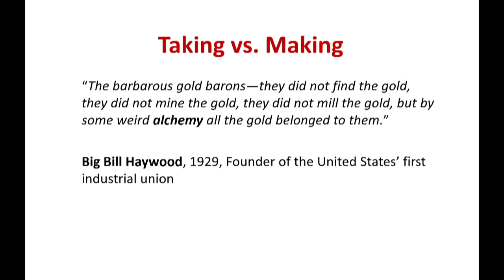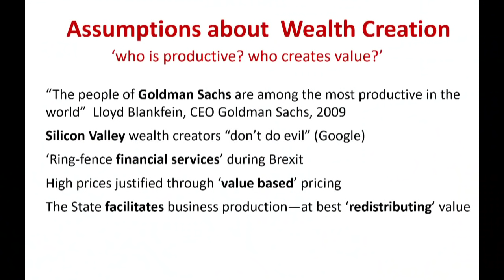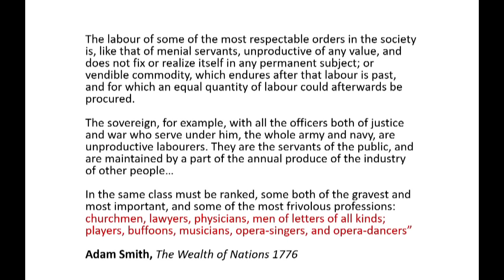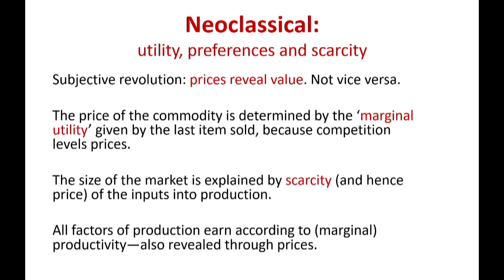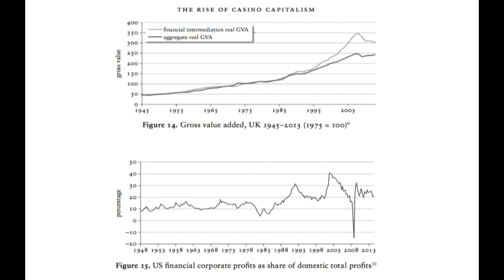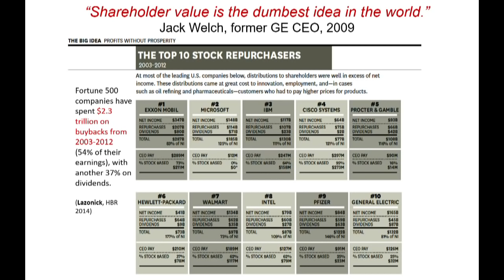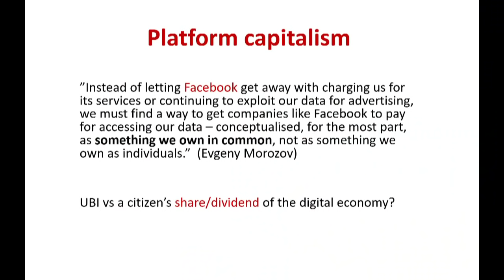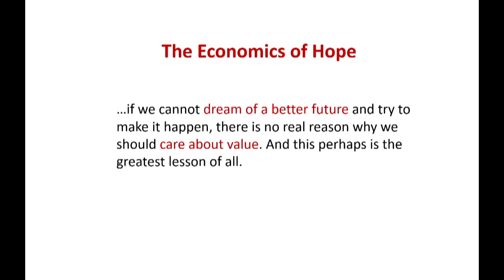Redefining Economic Value | Mariana Mazzucato | RSA Replay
Economics is built on the concept of ‘value’, but what if we have lost sight of what this really means? In this RSA talk, renowned economist Mariana Mazzucato urges us to reconsider where wealth really comes from, and how we determine value in our economy. At the heart of the crisis in modern capitalism, she says, lies the blurred line between ‘taking’ and ‘making’; those who merely extract value are rewarded more highly than those who create it, generating perverse incentives and stifling a productive, healthy economy and society. In order to replace this broken system with a more sustainable, symbiotic capitalism, we must reconsider fundamental assumptions about what we value.